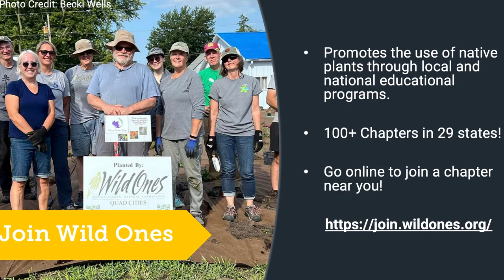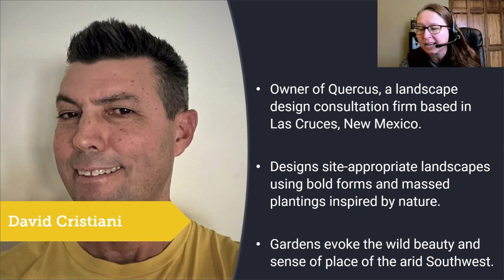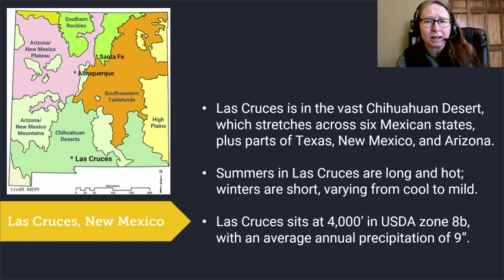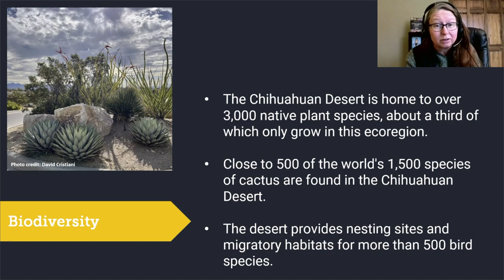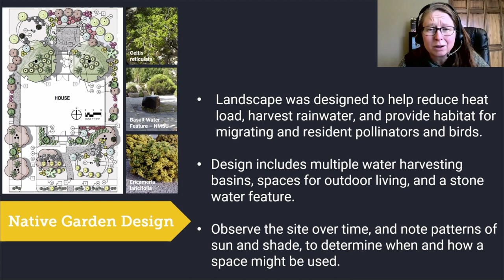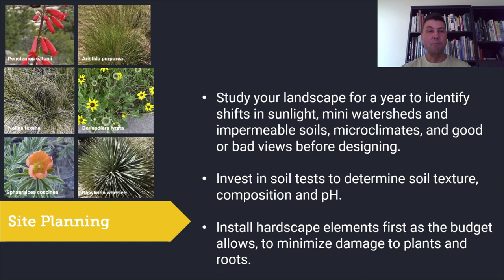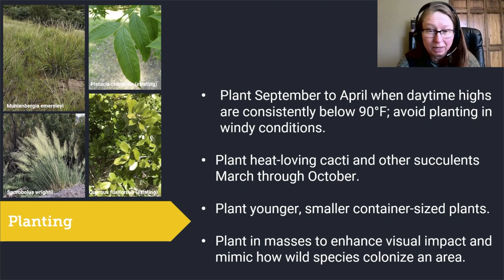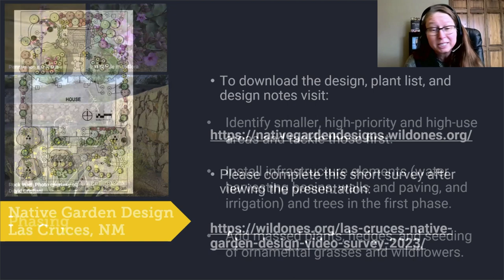Las Cruces Native Garden Design Discussion with Designer David Cristiani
Wild Ones is proud to offer a free to use, professionally designed, native garden plan specific to the Las Cruces ecoregion created by David Cristiani. The design was created with the premise that using native plants in landscaping can be beautiful, beneficial, and achievable for people of all skill levels and budgets.

Join David Cristiani, and host Lisa Olsen (Wild Ones Chapter Liaison) as they discuss Cristiani's creative approach to developing his plan, insights on site preparation and plant selection as well as some how-tos for landscaping in Las Cruces.

The design can be viewed and downloaded from Wild Ones’

Native plant communities do critical work supporting pollinators, providing food and habitat for wildlife, reducing erosion, mitigating flooding, sequestering carbon, conserving and purifying water, repairing soil, and enhancing the mental, emotional, and physical well-being of people of all ages.

It’s crucial that we re-examine our approach to stewarding the spaces we own (our yards), as well as the public spaces in our communities. We need to adopt landscaping methods that are sustainable and promote the health and wellbeing of all forms of life. We hope our free, native garden plans inspire, encourage, and motivate individuals throughout the United States to make this important shift in their approach to landscaping. Nature is depending on the participation of all of us.

The Las Cruces design was created by David Cristiani, a former landscape architect and planner, and current design consultant. Cristiani’s work has an emphasis on planting and hardscape design reflecting the natural sense of place and appropriate to the southwestern United States. The use of strong, bold forms with simple massing is how he designs, inspired by how plants are spaced and provide habitat, in the powerful but dry western wilds.

Cristiani earned a Bachelor of Science in Environmental Design from the University of Oklahoma, including coursework and ongoing research in geography and meteorology. He’s lived and practiced in the dry, southwestern United States. Cristiani’s projects have ranged in scale from small residences to community colleges, healthcare, and streetscapes; much of his career was spent with his solo practice, Quercus. David has contributed writing to publications, presentations, and interviews on appropriate design.

In addition to providing free, region-specific, native garden design templates, Wild Ones achieves our mission by supporting the grassroots efforts of 100+ nationwide Wild Ones chapters representing over 8,000 members in 29 states, providing resources and online learning opportunities that are free and open to the public, awarding Lorrie Otto Seeds for Education grants that engage youth in planning, planting and caring for educational native plant landscapes and publishing a quarterly award-winning digital journal featuring valuable native plant information and resources.

Joining a Wild Ones chapter can provide valuable support and camaraderie along your native landscaping journey

Wild Ones depends on membership fees, donations and gifts from individuals and businesses to help heal the Earth, one landscape at a time.